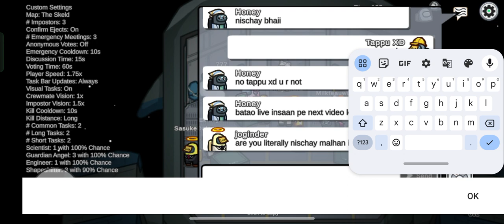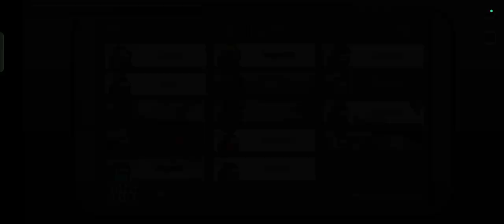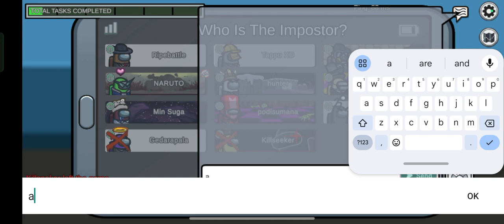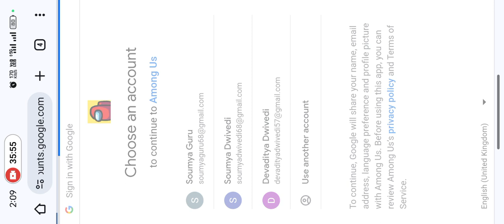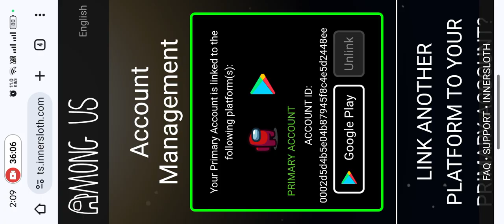first among but the shoked Gameplay DEVA GAMING